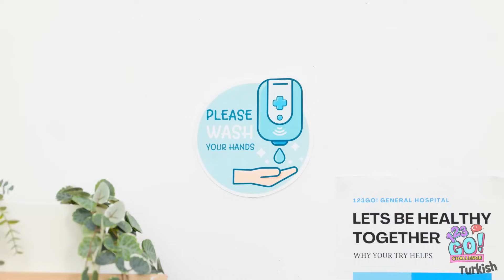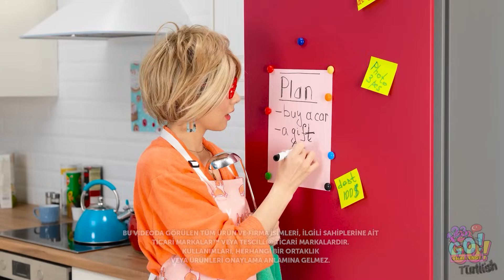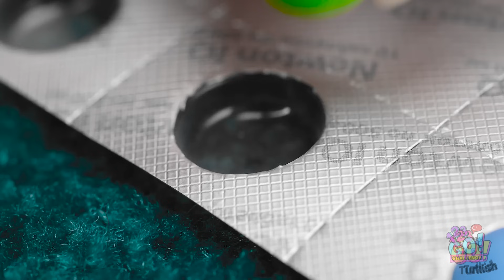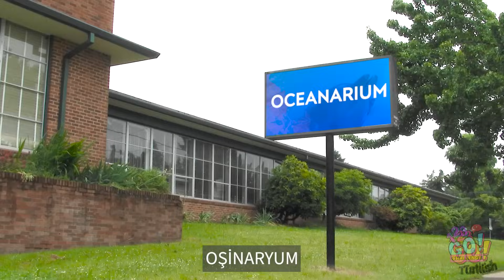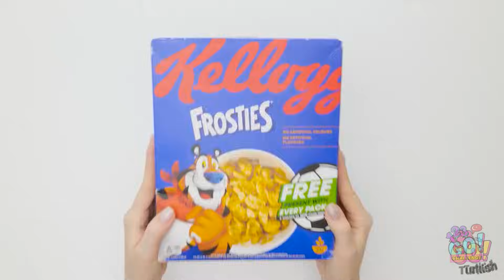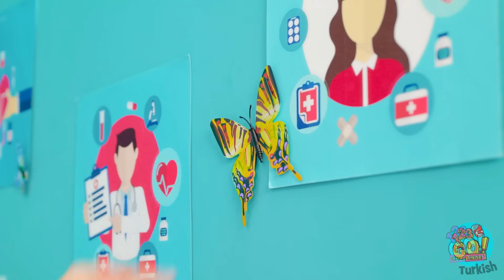İYİ DOKTOR VE KÖTÜ DOKTOR || 123GO! CHALLENGE’dan İnanılmaz Ebeveynlik İpuçları ve Hastane Tüyoları!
Hastane ziyaretleri stresli olabilir, bu yüzden bunu daha kolay hale getirmek için bu harika hileleri bulduk. Sizin favoriniz hangisiydi? Aşağıdaki yorumlarda bize bildirin.